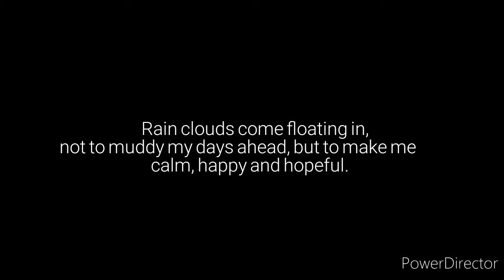Chale aana | frezz | Orange Headphones Music | rishabhoriginals.co by powerdirector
Orange Headphones Music Description.

Rishabhorigianls.co |
Listen and download to an exclusive collection of chale aana instrumental ringtones for free to personalize your iPhone or Android device.